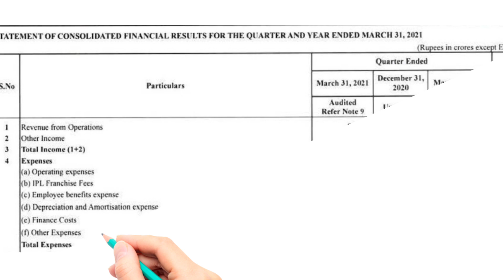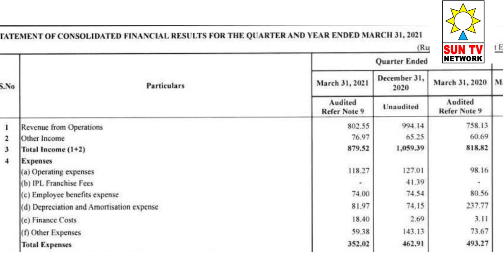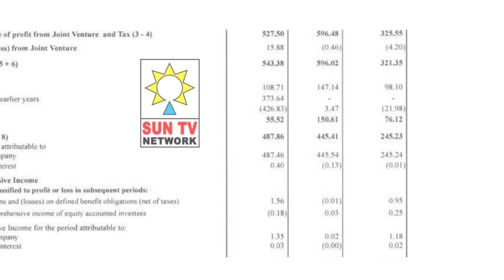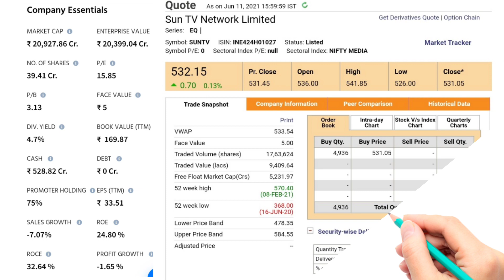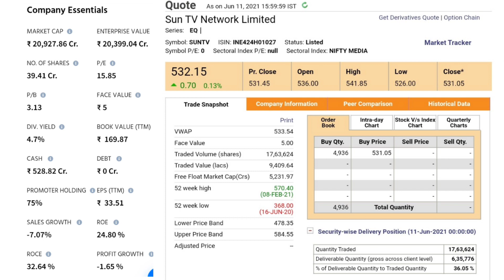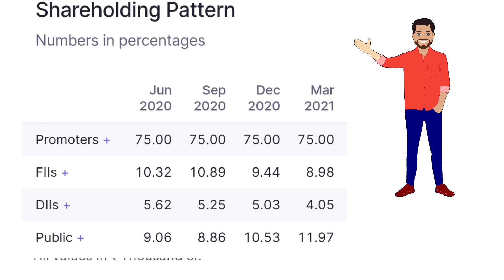SUN TV NETWORK LTD/SUN TV NETWORK LTD Q4 RESULTS/SUN TV NETWORK LTD RESULTS 2021